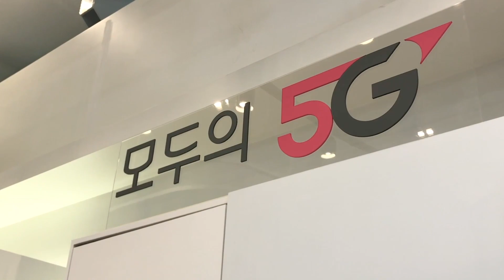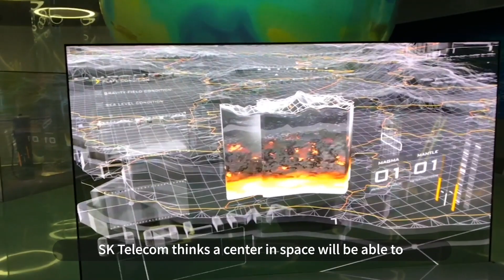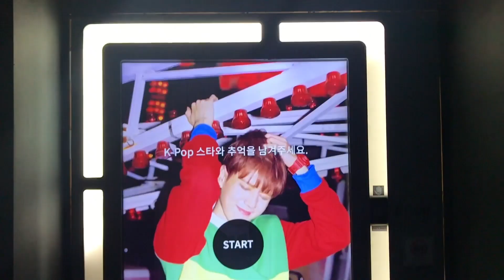None of this stuff will work without 5G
다가오는

The next-generation 5G network will bring about a social and economic disruption like all other general purpose technologies such as electricity, computers and steam locomotives.